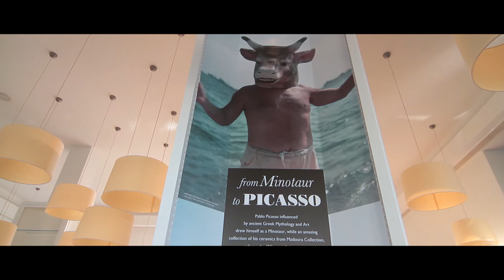Minotaur Italian Gourmet Restaurant with Picasso ceramics | Grecotel Amirandes in Crete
At Minotaur, the Gourmet Italian Restaurant in Amirandes, truly stylish Italian food is our speciality. Located by the star-lit lagoon, Minotaur is an incomparable Italian restaurant of impeccable character.  It embodies Italian style --classic sophistication and inimitable refinements.

Pablo Picasso drew himself as a Minotaur, the mythical half-man half-taurus(bull) creature that lived in the Labyrinth of the palace of Knossos, a few kilometers from Amirandes. He adored ceramics and created them for 25 years (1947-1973). An amazing collection of genuine Picasso ceramics adorns the unique Minotaur gourmet restaurant, in honour of ancient ceramic art and the way it inspired the masters of the 20th century.